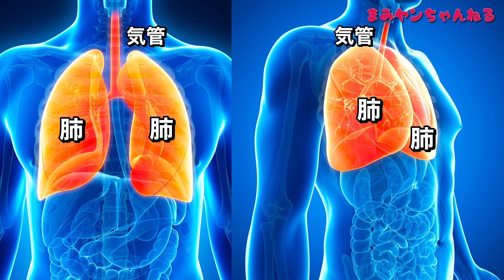【トランペット講座 vol.12】楽に吹くためのブレステクニック3選！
管楽器演奏の動力源はブレス！
自然な呼吸法が自然な奏法を作り上げます♪

▼トランペット奏者中尾真美オンラインサロン「Tutti!」楽団員募集！
まみヤンと一緒にトランペットや音楽の魅力を発信しませんか？
47都道府県遊び場プロジェクト全国ツアーを応援してくださる方大募集！
その他、ワンポイントレッスン、オンラインサロンでしか見れないブログ、生配信、グッズ制作、リモート定期演奏会など様々なイベント盛り沢山！
音楽が好きな人、コンサート作りを手伝いたい人、誰かを応援したい人、誰かの役に立ちたい人、一緒に楽しみましょう！

→カラオケ好きのまみヤンが好きな曲を歌うチャンネル

→まみヤンのオフをvlogでお届け

→中尾真美・山﨑友加の2人によるトランペットデュオ

→アラフォー女子が独学で英語を学ぶ様子を随時アップ

▼まみヤンちゃんねるを応援する↓↓↓
・投げ銭 1,000円

▼まみヤンオリジナルグッズやコンサートチケットが多数！

▼ライブ配信
-YouTube Live-
トランペット奏者・中尾真美のMidnight Talk Show -NEW-

大阪府出身。大阪市立東高等学校普通科文Ⅱ(音楽)コースを経て、相愛大学音楽学部音楽学科管楽器トランペット専攻卒業。自らの音楽的理想を追い求め、様々な活動を通して視野の広い音楽活動を行っている。　16歳でトランペットを始め、同大学に進学。在学時より自らの活動姿勢を明確にし、編曲のスキルを生かして自身の企画によるアウトリーチ・コンサート(依頼演奏会等)、室内楽、オーケストラ等の演奏を通して経験を積む。ソロ活動も精力的にこなし、第17回東大阪市新人演奏会、同大学大阪市部新人演奏会等に出演。  女性金管五重奏「Ensemble Pavillon(アンサンブル・パヴィヨン)」、中尾真美・山﨑友加による「Trumpet Duo Traage(トラージュ)」、トランペット系YouTuber3名で結成した「BuntTalentvielfalt(ブンテ・タレントフィールファルト)」各メンバー。また、諸団体の指揮・指導や個人レッスン等、教育にも精を出す。自身のアレンジ作品、オリジナル作品をMusic Bells・Piascoreより国内外にて出版中。　これまでにトランペットを橋爪伴之、ヒロ・ノグチ、辻本憲一各氏に師事。テューバ奏者のレックス・マーティンをはじめ、タガ・ラーセン、クリスティアン・ステーンストロプ、ラインホルト・フリードリヒ、ビリー・ハンター各氏のマスタークラスを受講。日本では北村源三、佛坂咲千生各氏のマスタークラスを受講。現在は関東に拠点を移し、ソロ・室内楽を中心に活動している。ムジーク・ヴィ・ルフト代表。女優・タレントとしても活動中。